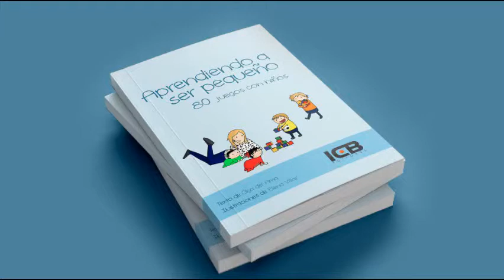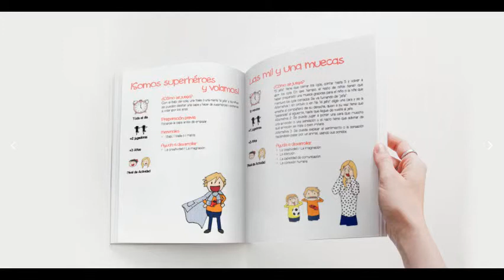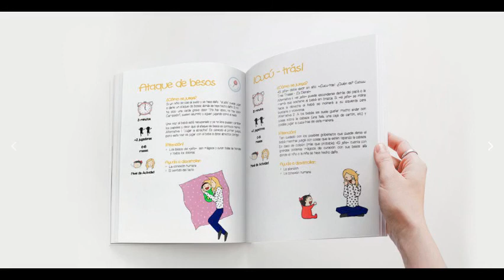Entrevista Radio EducaOn con HAZTE PEQUEÑO